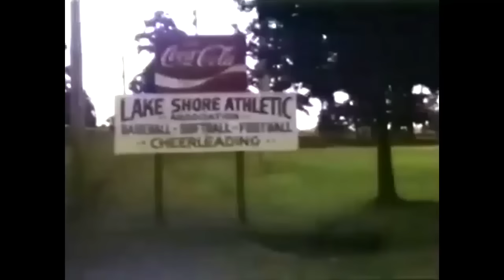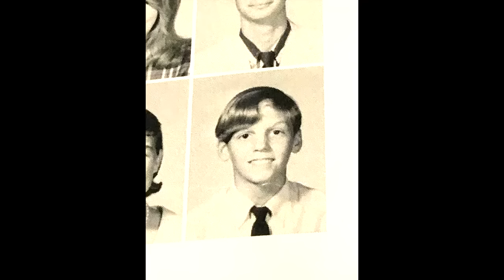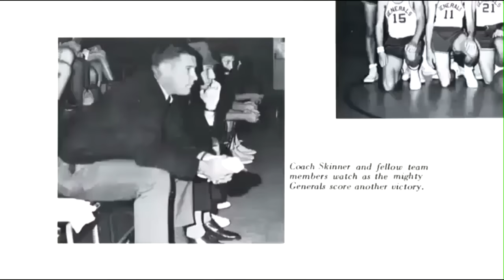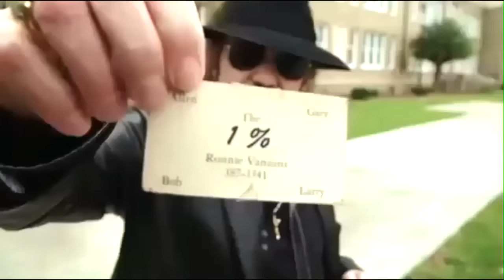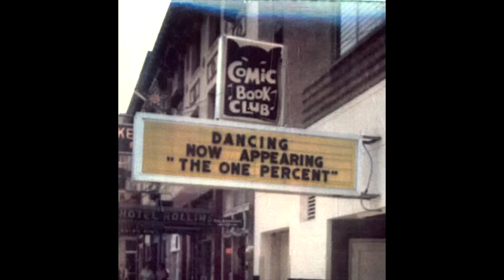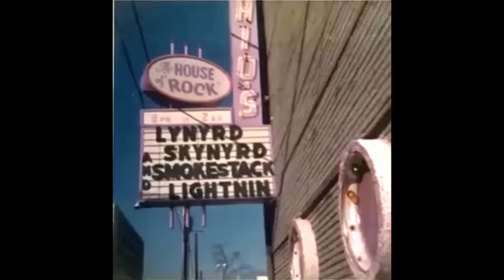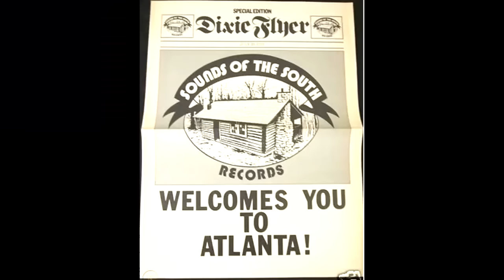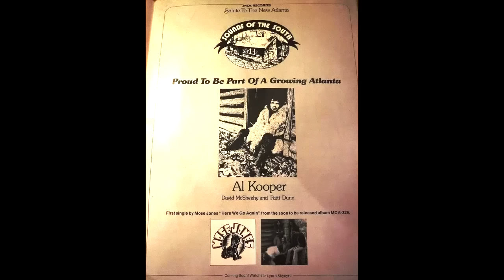The Essentyal Lynyrd Skynyrd Storys.10 x Lynyrd Skynyrd Stories told by Gary Rossington, and Ed King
The Essentyal Lynyrd Skynyrd Storys.
10 x Lynyrd Skynyrd Stories as told by Gary Rossington, and Ed King in a 1987 Interview.

1, Gary talks about The Summer of 1966
Ronnie Played on the Junior Baseball team "The Green Pigs" and one day at Criswell Park.
The Day Bob and Gary met Ronnie!

2, Gary talks about "I Ain't The One" being a true story,

3,Gary talking about: "Leonard Skinner" (The Coach)"
They were still called the One Percent then.

4, Gary talking, West Tavern. Gimme Three Steps.
It was "West Tavern" on Lenox Avenue(Gary says Beaver st, but is mistaken), where the "Three Steps" incident happened.

5, Ed King Talks about Strawberry Alarm Clock
and Meeting Skynyrd and hearing "Need all my Friends".

6, Gary telling the story of being discovered by Al Kooper in Md 1972.
and Ed King talking about Al Kooper.

7, Ed King telling the story of recording "Simple Man" Ronnie Van Zant escorted the Al Kooper (producer) outside to his car and ordered him to remain there until the song was recorded.
8, The Real Story of writing Simple Man!!

Written Approx second half of 1971. Gary tells the story of writing Simple Man in a 1987 radio interview,

9, Free Bird: Gary talks about writing it, and Ed talks about recording  Free Bird.

10, Ed king and Gary Rossington talking 3 Guitars.
I couldn't play what Allen could play, and i couldn't play what Ed could, and they couldn't play what i could" - Gary Rossington.
Rock'n'Roll
A 1987 radio interview, Audio put with photos to create a video. rb 020